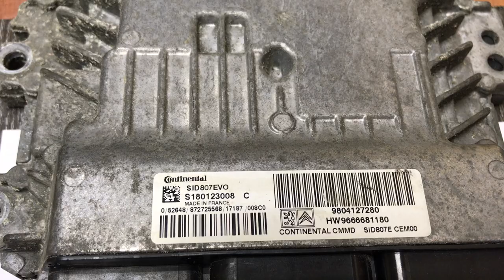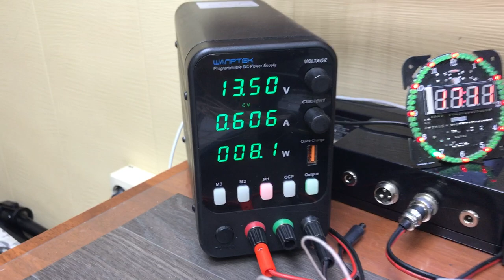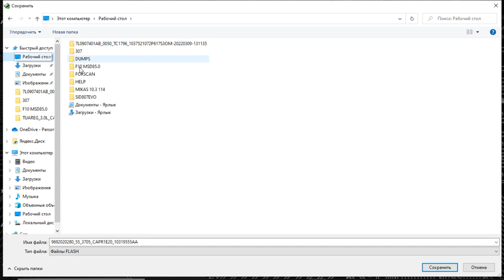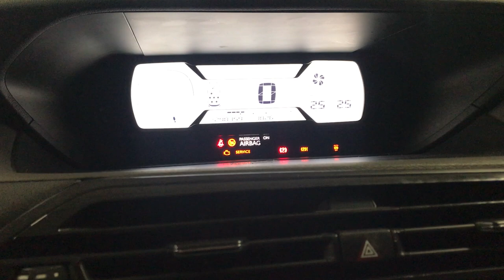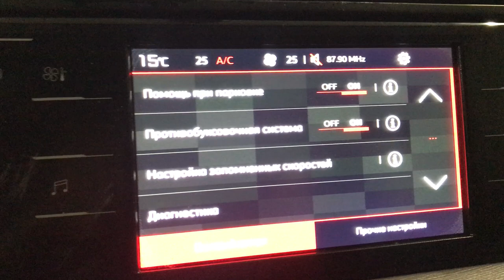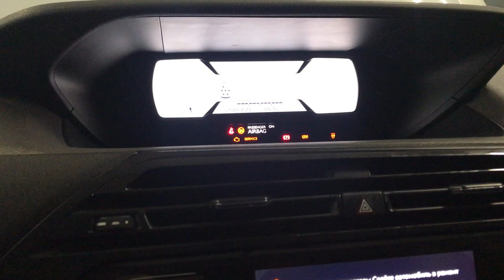SID807 EVO CITROEN C4 PICASSO удалить мочевину, топливную присадку SCR, Егр и сажу, Комбилодер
С помощью загрузчика Комбилодер(Combiloader), читаем и записываем ЭБУ SID807 EVO Citroen C4 Picasso. Модуль для Комбилодера(Combiloader)